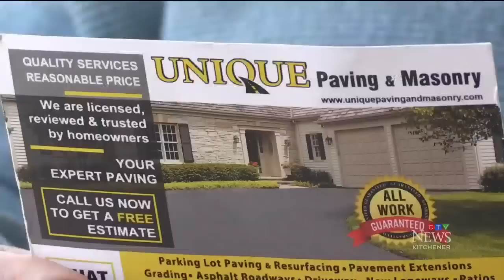Ont. woman comes home to driveway paved without her consent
A crew paved a Hespeler driveway, and homeowner said, it was done without their approval. CTV's Carmen Wong has the response from the company.